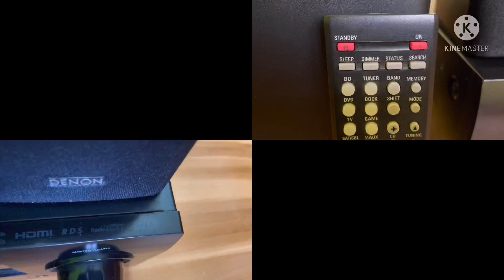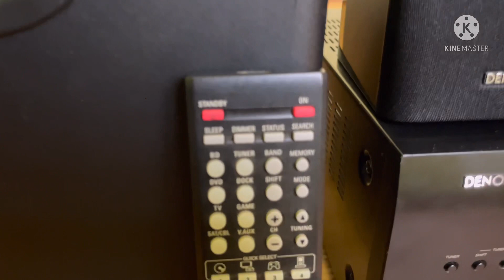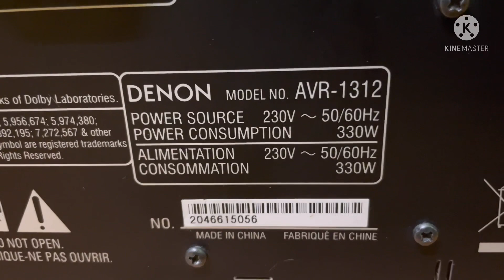DENON 1312 (5.1) 3D AV RECEIVER FULL PACKAGE FOR SALE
This Denon 1312 receiver is very good condition with full package for sale